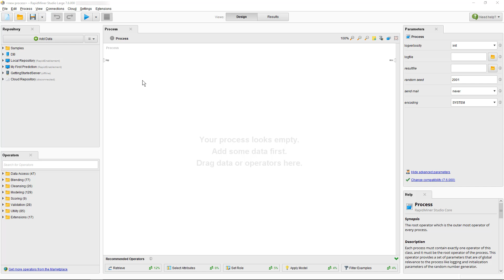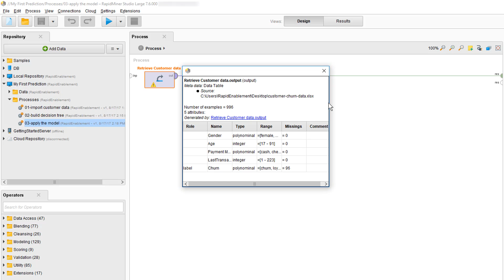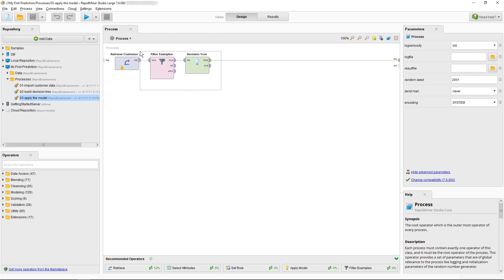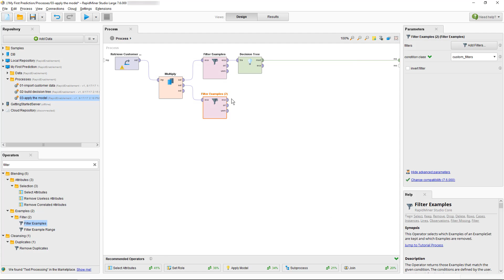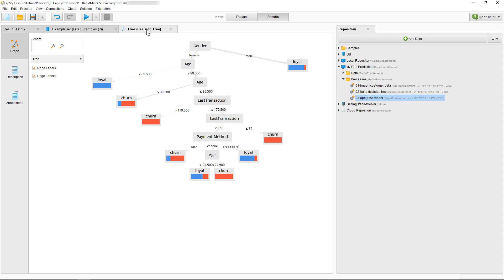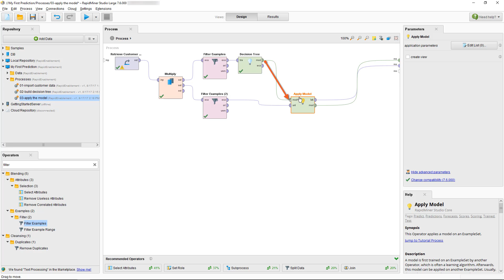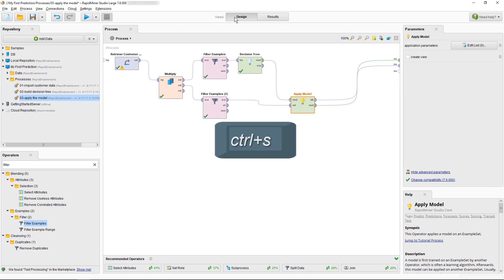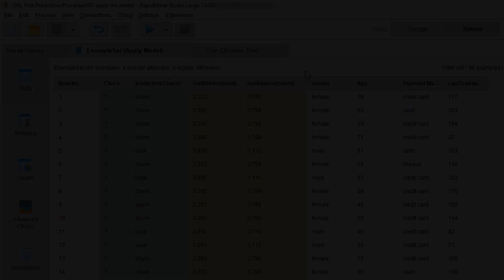Applying the Model | RapidMiner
In this tutorial, we look at how to best validate and apply your models in RapidMiner Studio.

Learn more about RapidMiner and Machine Learning at the RapidMiner Academy